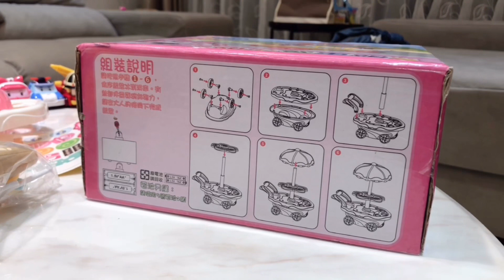波力POLI安寶甜心餐車組｜冰淇淋｜棒棒糖｜巧克力｜趕快來買唷｜robocar poli amber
波力POLI安寶甜心餐車組｜冰淇淋｜棒棒糖｜巧克力｜趕快來買唷
安寶甜心餐車組玩具開箱～是一個非常適合親子互動的玩具喲！可以當老闆賣給顧客～而且還有很多首音樂可以聽唷

我們這裡主要是玩具的開箱，還有搞笑好玩的短劇～

還有還有～我們頻道的影片更新時間是每個月的第三個禮拜五晚上7點！一定要持續關注唷